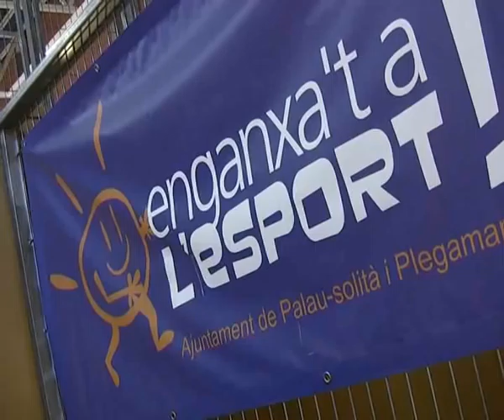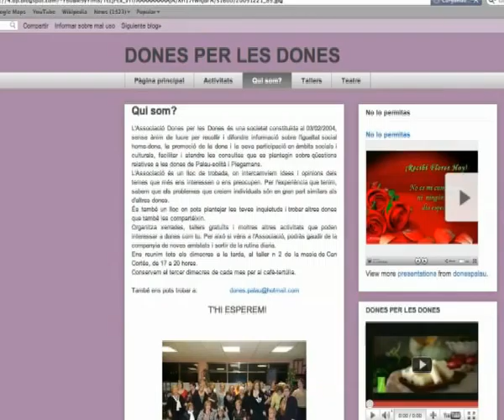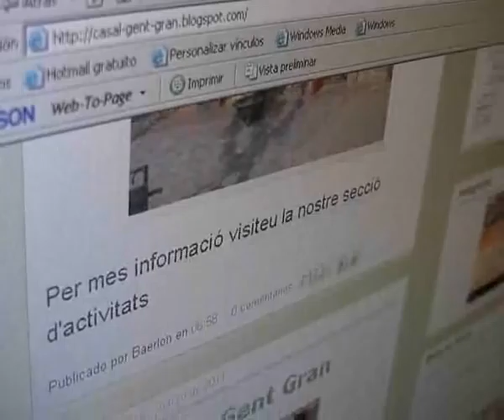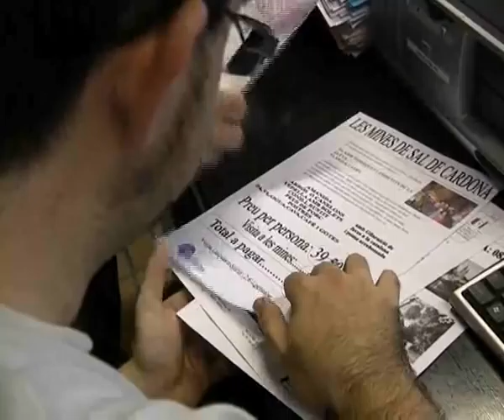Reportatge sobre la xarxa wifi a Palau-Solità i Plegamans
Internet de forma gratuïta a diversos equipaments municipals de Palau-Solità i Plegamans. El Punt TIC d'aquest municipi de la comarca del Vallès Occidental ofereix a més d'aquest servei, propostes formatives com ara cursos d'alfabetització digital i s'ha convertit també en un espai que potencia la vertebració del teixit associatiu gràcies a les TIC.